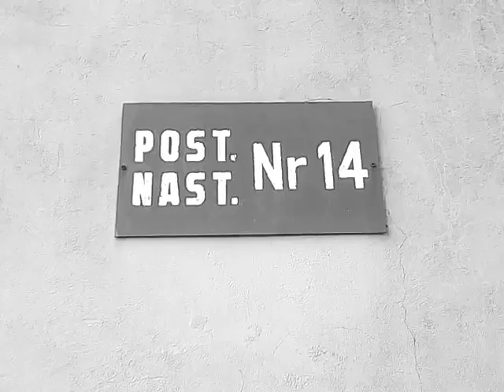Test 01.2.0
T0120 g